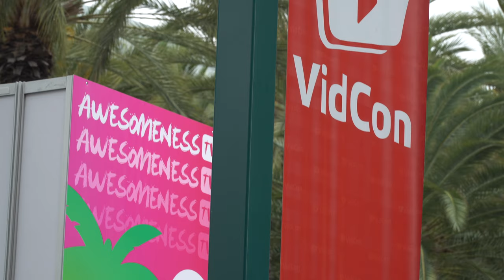WORLDSCHOOLING / UNSCHOOLING / HOMESCHOOLING - Why we took our kids OUT of school!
Worldschooling, Unschooling and Homeschooling- Here is WHY we took our kids out of school!  We struggled with the daily grind while our kids were in school, I am not gonna lie!  We realized school is a one size fits all and that didn't work out for our family.  Our kids have different learning styles and to see your kid struggle is absolutley heartbreaking!  I know all too well about that since that was pretty much the story of my life as a kid.  If you are having a difficult time with your kiddos in school and can relate to our story please leave a message for us we would love to connect with you.
We initially thought of homeschooling until we heard about unschooling and worldschooling -that blew our minds!  You truly get to know what your kids are interested in and explore that with them.  Traveling is also an amazing way to learn from the world and experience firsthand opposed to learning from books.  That is Skylar's favorite thing to say!

Here's the video we talked about- if you haven't seen if you MUST!  We were honored to have met Prince Ea at Vidcon last year- he was amazing and chatted with us for a while-so fun!

One resource we love is check it out here and save $20 when you use this link

Our goal with our Travel Vlogs on youtube is to show other families that you can follow your heart, live your dreams and enjoy your family while you are all together.